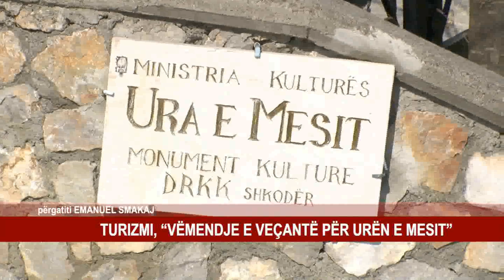TURIZMI, “VËMENDJE E VEÇANTË PËR URËN E MESIT”